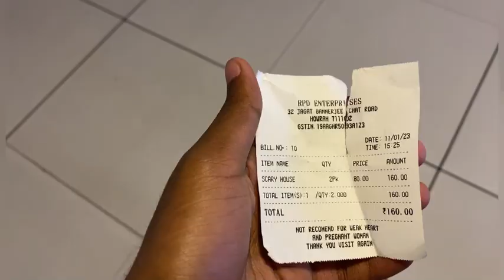Avani mall river site